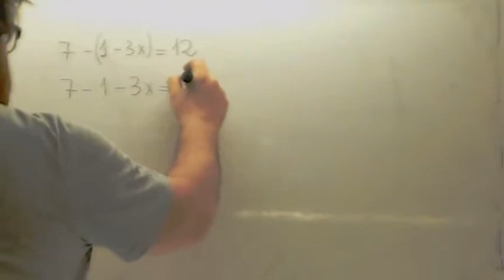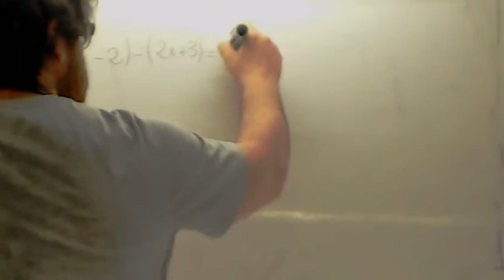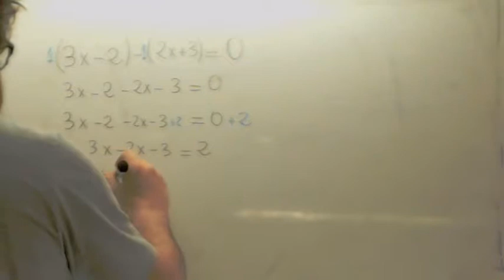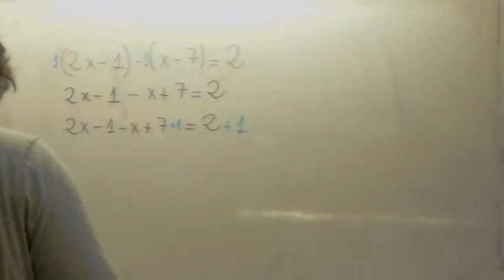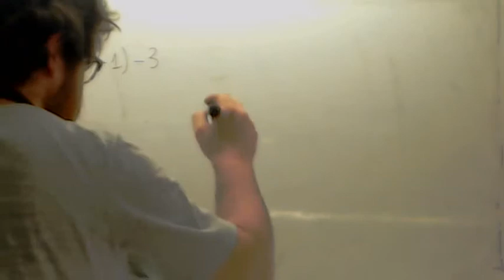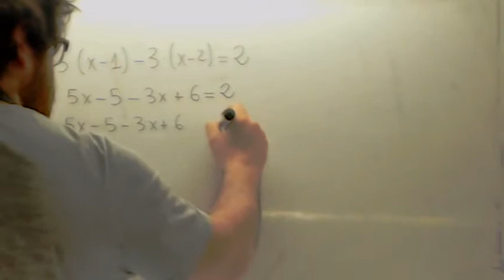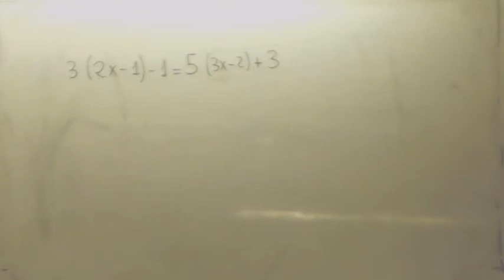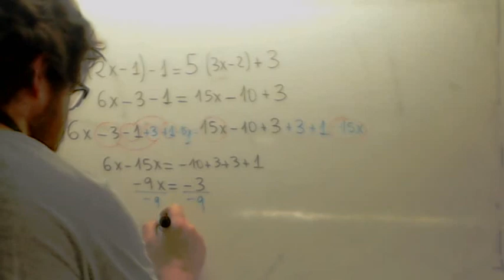Ecuaciones con parentesis 03 Usero